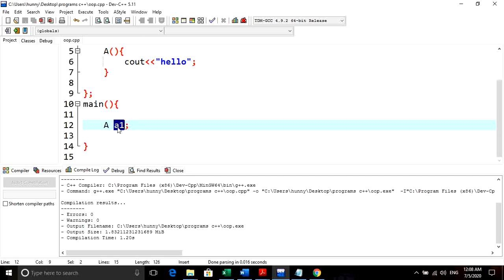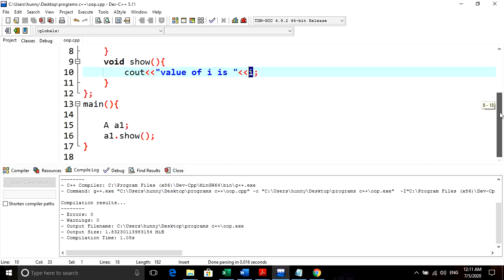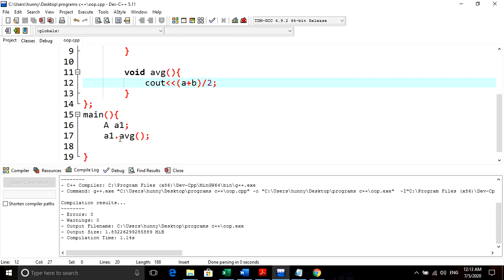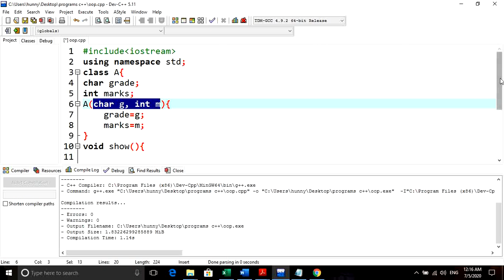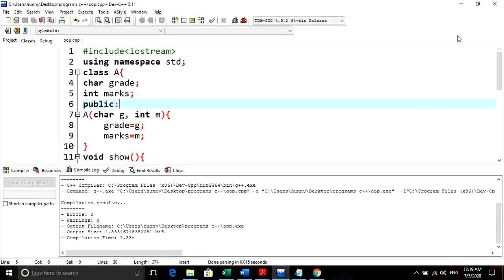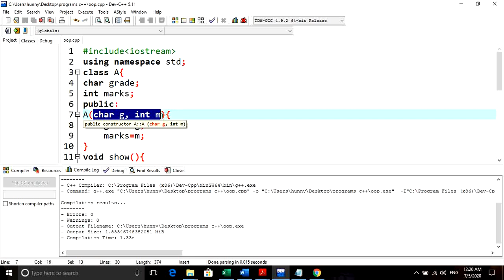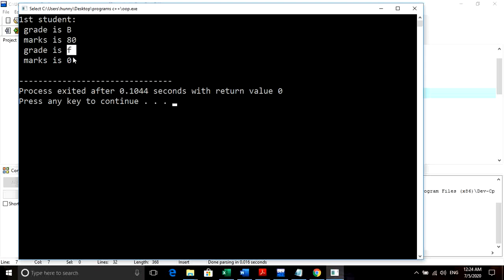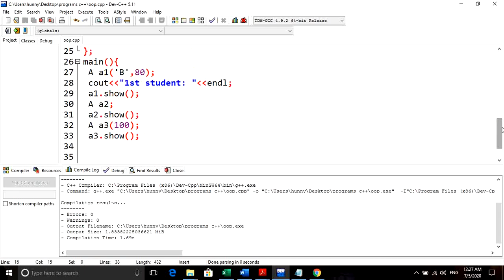Constructor in Oop (C++)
In this video, I have explained constructor in C++.